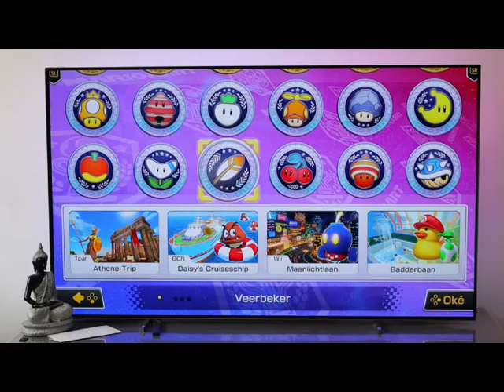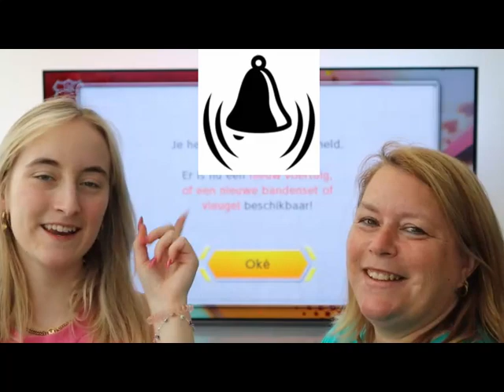We spelen Mario kart Deluxe 8 op de Nintendo switch #520